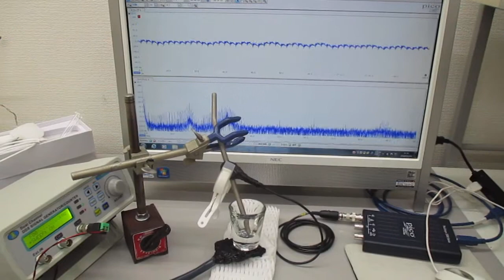音圧測定に基づいた、超音波伝搬周波数の制御実験